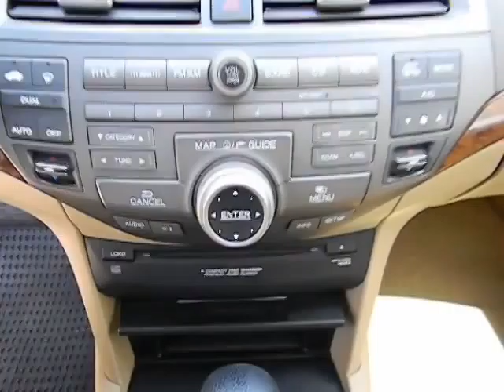2008 Honda Accord Used, San Antonio, Austin, Houston, Boerne, Dallas HI7024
2008 Honda Accord 2.4 EX-L - Stock#: HI7024 - VIN#: 1HGCP26858A164658

Gunn Honda
14610 IH-10 W

Real gas sipper!!! 31 MPG Hwy!! Includes a CARFAX buyback guarantee!! Safety Features Include: ABS Curtain airbags Passenger Airbag Daytime running lights Dusk sensing headlights...It has tons of features such as: Leather seats Power locks Power windows Sunroof Heated seats...